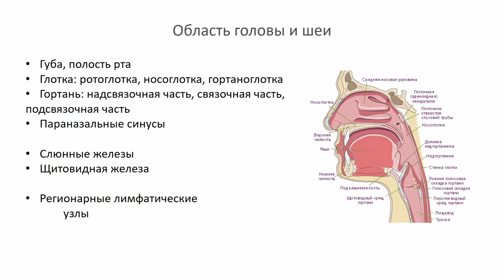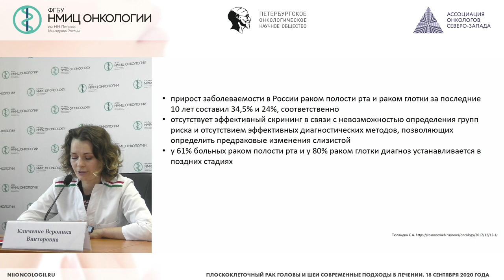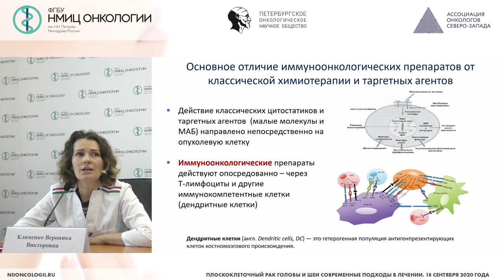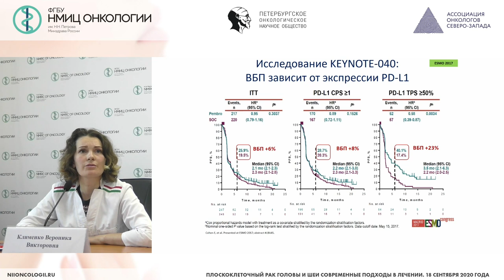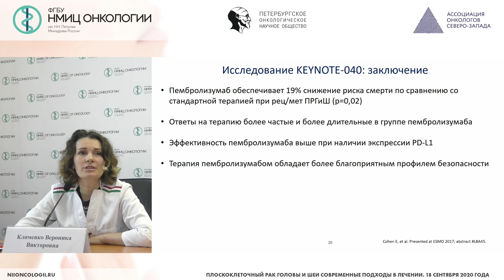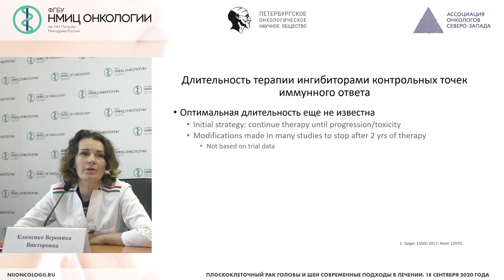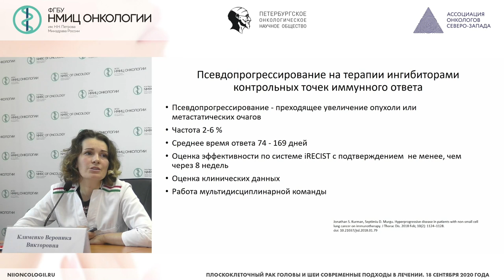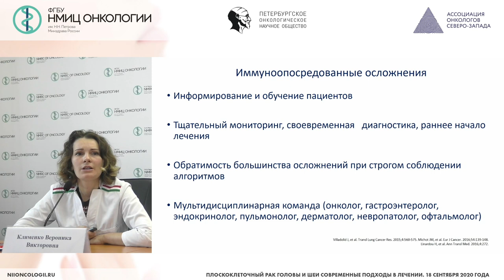Лекарственная терапия плоскоклеточного рака головы и шеи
Клименко Вероника Викторовна - научный сотрудник научного отдела инновационных методов терапевтической онкологии и реабилитации, врач-онколог клинико-диагностического отделения образования НМИЦ онкологии им. Н.Н. Петрова, к.м.н.

Вебинар «Плоскоклеточный рак головы и шеи, современные подходы в лечении»